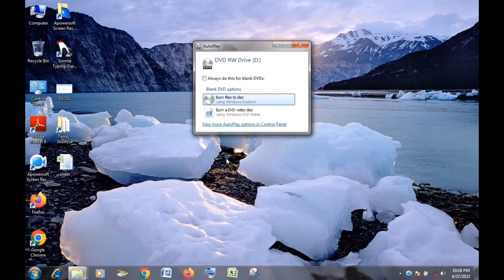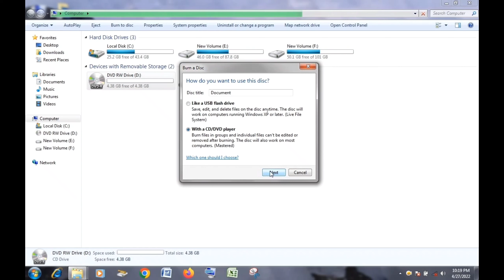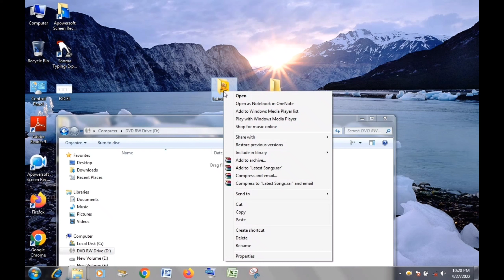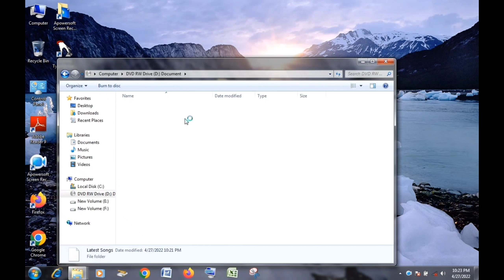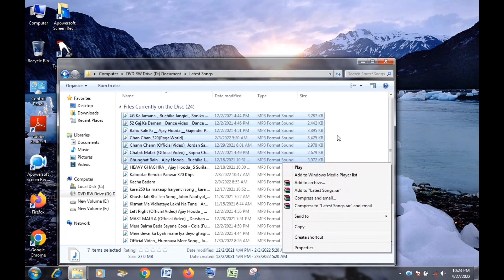How To Burn CD & DVD Without Software | Bina Software Ke DVD Burn Kese Kare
Channel Keywords:-
Technical Humanboss
technical humanboss